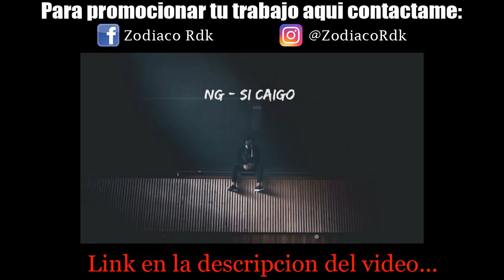Boombap Beat "Ponle Play" Instrumental Rap